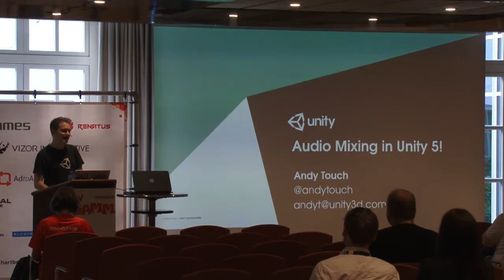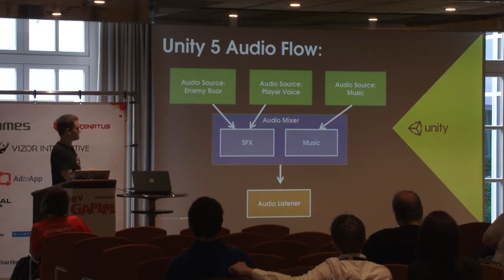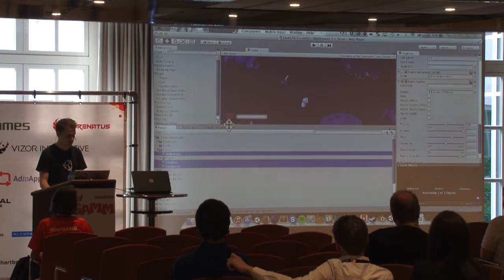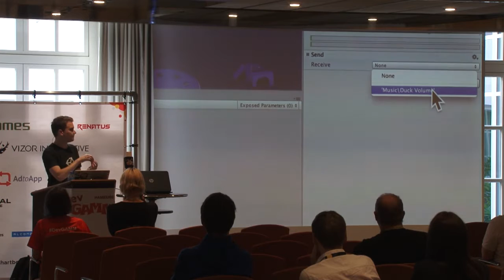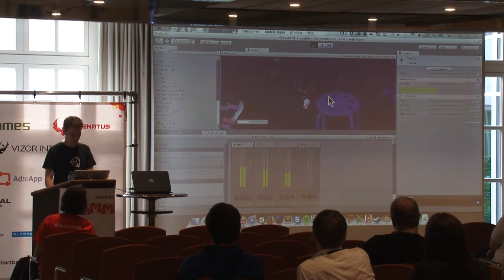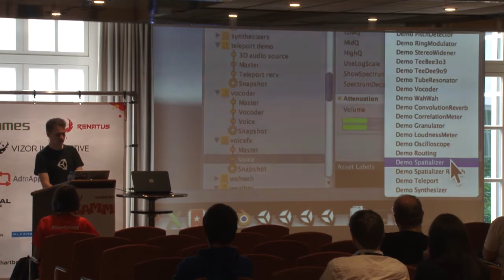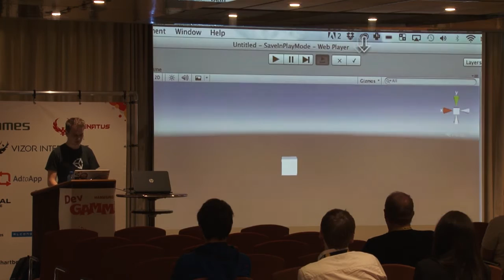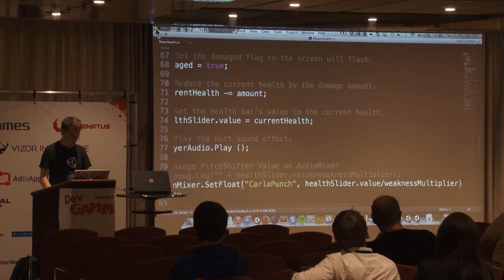Andy Touch (Unity) - Hands-on with Audio Mixing in the Unity 5 Game Engine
"Hands-on with Audio Mixing in the Unity 5 Game Engine"
Andy Touch, Unity